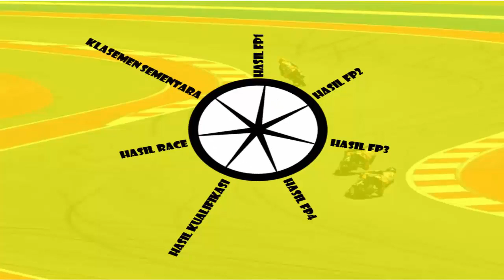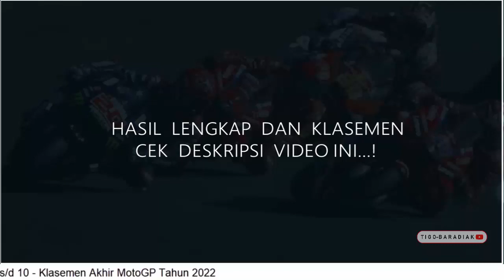Hasil RACE MotoGP Valencia 2022 ~ ALEX Rins JUARA ~ KLASEMEN TERBARU MotoGP Hari ini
halo guys berikut ini kami hadirkan lagi informasi mengenai
HASIL RACE:
Pos Rider Poin
1  Alex Rins 25
2  Brad Binder 20
3  Jorge Martin 16
4  Fabio Quartararo 13
5  Miguel Oliveira 11
6  Joan Mir 10
7  Luca Marini 9
8  Enea Bastianini 8
9 Francesco Bagnaia 7
10  Franco Morbidelli 6
11  Marco Bezzecchi 5
12  Raul Fernandez 4
13  Remy Gardner 3
14  Takaaki Nakagami 2
15  Fabio Di Giannantonio 1
16  Cal Crutchlow
17  Alex Marquez
dnf  Jack Miller
dnf  Johann Zarco
dnf  Maverick Viñales
dnf  Marc Marquez
dnf  Pol Espargaro
dnf  Darryn Binder
dnf  Aleix Espargaro

KLASEMEN TERBARU MOTOGP HARI INI:
Pos Rider Poin
1 Francesco Bagnaia 265
2  Fabio Quartararo 248
3  Enea Bastianini 219
4  Aleix Espargaro 212
5  Jack Miller 189
6  Brad Binder 188
7  Alex Rins 173
8  Johann Zarco 166
9  Jorge Martin 152
10  Miguel Oliveira 149
11  Maverick Viñales 122
12  Luca Marini 120
13  Marc Marquez 113
14  Marco Bezzecchi 111
15  Joan Mir 87
16  Pol Espargaro 56
17  Alex Marquez 50
18  Takaaki Nakagami 48
19  Franco Morbidelli 42
20  Fabio Di Giannantonio 24
21  Andrea Dovizioso 15
22  Raul Fernandez 14
23  Remy Gardner 13
24  Darryn Binder 12
25  Cal Crutchlow 10
26  Stefan Bradl 2
27  Michele Pirro
28  Lorenzo Savadori
29  Tetsuta Nagashima
30  Danilo Petrucci
31  Kazuki Watanabe
32  Takuya Tsuda
MotoGP 2022, MotoGP Hari ini,Hasil Motogp hari ini,GP Valencia 2022,Valencia GP 2022,Hasil MotoGP 2022 Hari Ini,Hasil MotoGP Valencia Hari Ini,Hasil GP Valencia 2022,
Hasil Race MotoGP hari ini,Hasil Race MotoGP Valencia Hari ini,Hasil Race MotoGP Valencia Malam ini,Hasil Race MotoGP Valencia 2022,Hasil GP Valencia 2022 Hari ini,
Hasil Race GP Valencia 2022,Posisi MotoGp 2022,Francesco Bagnaia, Enea Bastianini,Marc Marquez, Jack Miller, tigobaradiak, tigo baradiak,

tigobaradiak[@]gmail[.]com